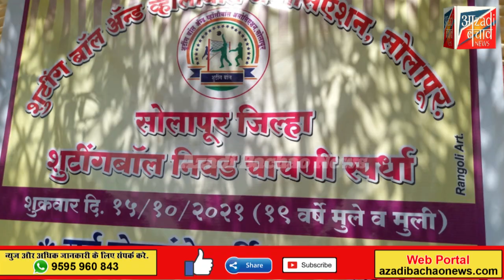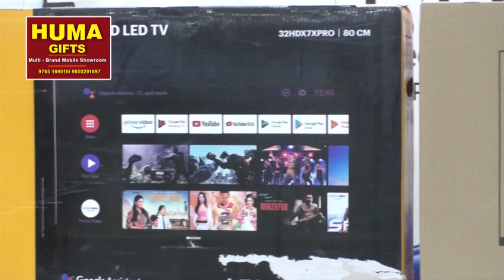सोलापुर सोशल कॉलेज में डायरेक्ट वॉलीबॉल का सिलेक्शन ट्रायल!!!!